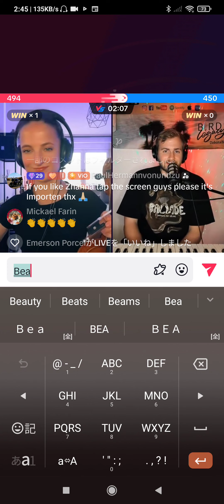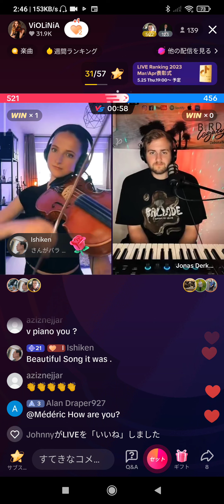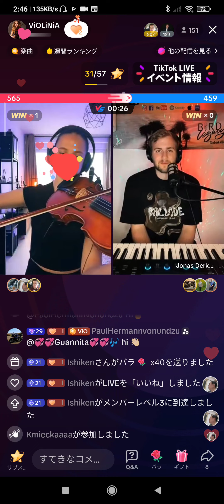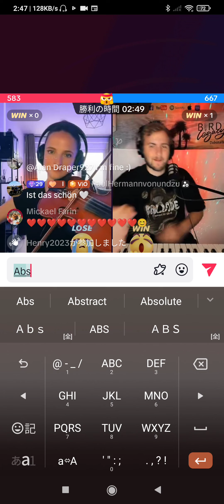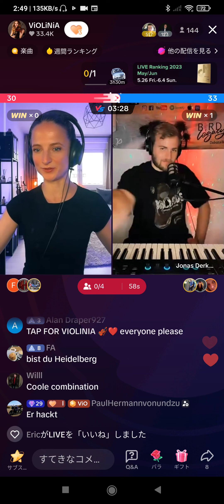Violinia 's Violin Nice Play on Battle vs Pianist Play🎶✨